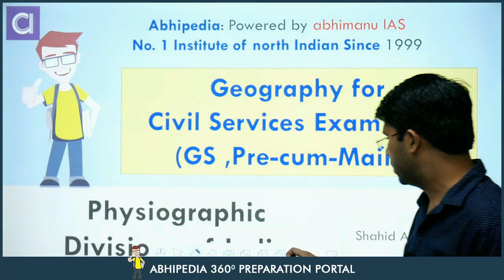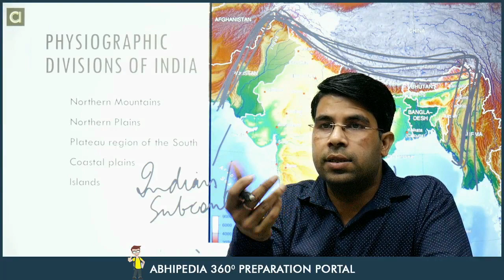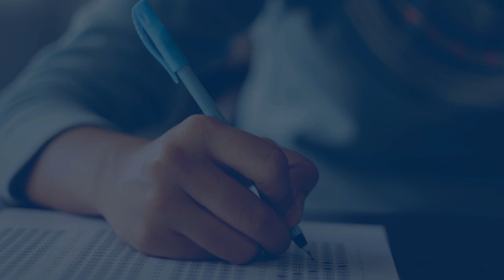UPSC Exam 2023 | Geography | Micro Courses | Physiographic Division of India-1 | abhimanu IAS